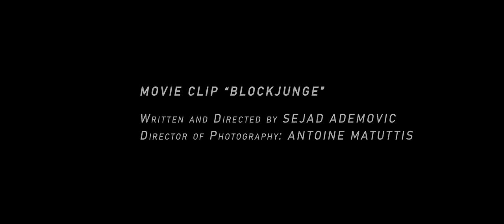German Movie Scene - "BLOCKJUNGE" (2019)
"A short movie clip from the film "Blockjunge" by Sejad Ademovic. I've been working on the project as a cinematographer / director of photography (DoP)."
- Antoine Matuttis